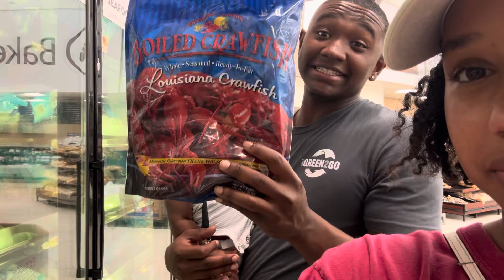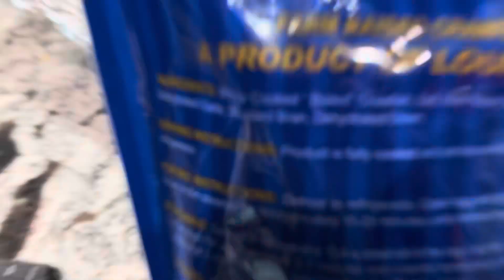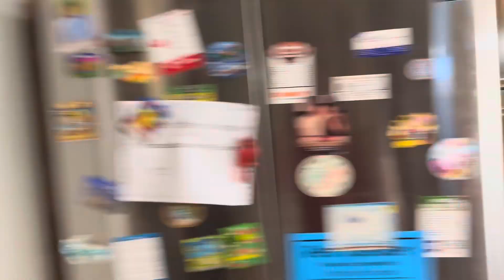Walmart Food Review!! 🦞🍧